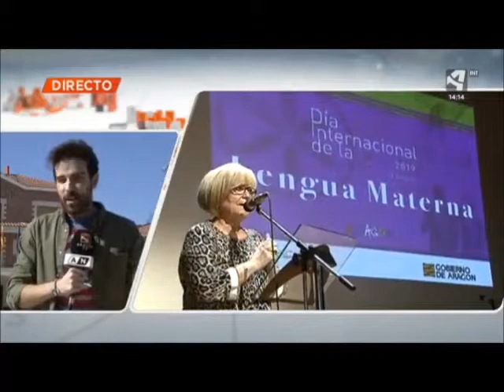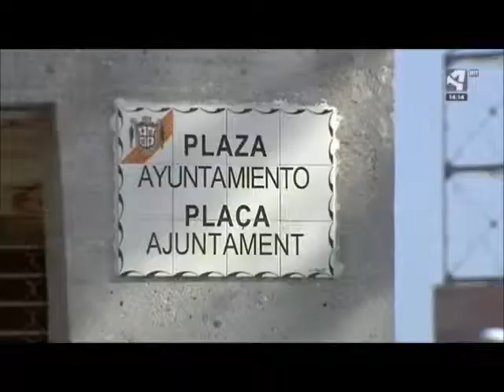Celebración del Día de la Lengua Materna en Mequinenza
Aragón Noticias 24/02/2019